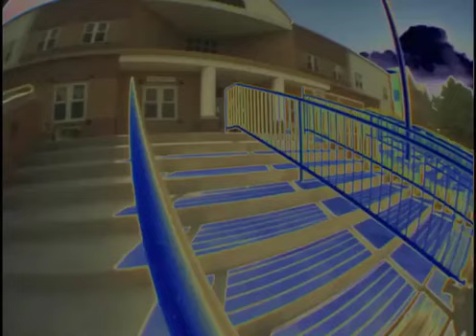Stranger - David Grant